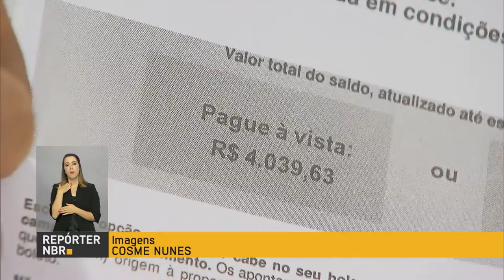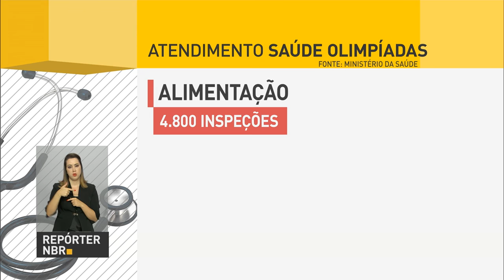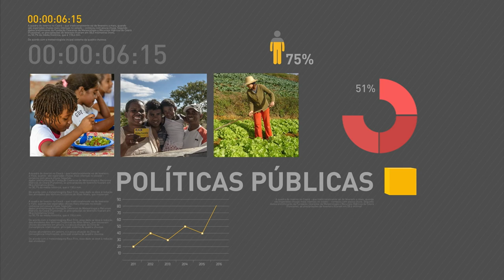Em Xangai, Temer afirma que Brasil avançou nos últimos três meses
REPÓRTER NBR 19H - 02.09.16: Durante encontro com empresários em Xangai, o presidente Michel Temer afirmou que o Brasil avançou nos últimos três meses com o aumento da confiança e dos indicadores econômicos e disse que o fundamento central do novo governo é a responsabilidade fiscal, econômica e política. A produção das indústrias registrou ligeira alta. O Banco Central trabalha para melhorar o relacionamento entre os bancos e os clientes.